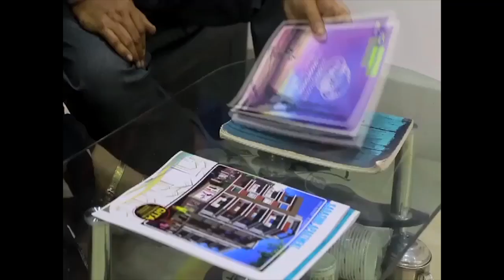সন্দেশখালি পৌছলেন জাতীয় মহিলা কমিশনের চেয়ারপারসন রেখা শর্মা। নির্যাতিতা মহিলাদের বাড়ি......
সন্দেশখালি পৌছলেন জাতীয় মহিলা কমিশনের চেয়ারপারসন রেখা শর্মা। নির্যাতিতা মহিলাদের বাড়ি বাড়ি গিয়ে কথা বললেন তিনি ধামাখালি ফেরি ঘাটে জানালেন আমাদের ।.